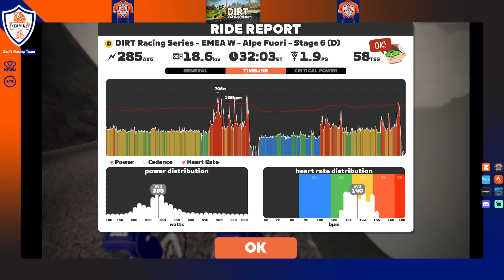Dirt Racing Series- EMEA W- Alpe Fuori- Stage 6 - Watopia ITT